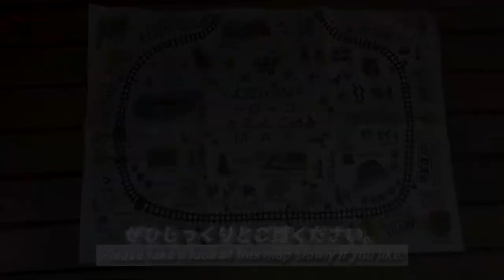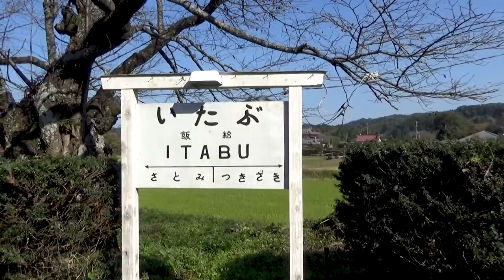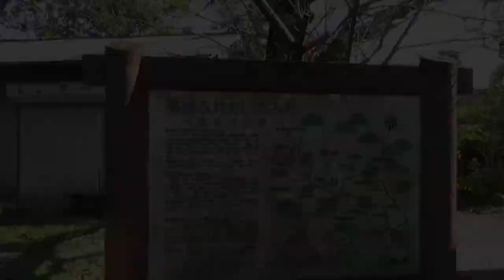【小湊鐵道/㊗❗全線運転再開】房総里山トロッコの旅《里見～養老渓谷編》/The journey of "Boso Satoyama Torocco" by Kominato Railway, EP.3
『【小湊鐵道/㊗❗全線運転再開】房総里山トロッコの旅《里見～養老渓谷編》』です。

00:00 アバンタイトル/Avan Title
00:09 オープニング/Opening
00:27 オープニングタイトル/Opening Title
00:33 里見駅/At the SATOMI Station
00:50 里見駅、出発/Departed at SATOMI Station
02:13 飯給駅、到着/Arrived at ITABU Station
02:21 飯給駅、出発/Departed at ITABU Station
03:03 トンネルの中で/In the tunnel
03:11 トンネルを抜けて/Passed through the tunnel
03:42 月崎駅、到着/Arrived at TSUKIZAKI Station
03:48 月崎駅、出発/Departed at TSUKIZAKI Station
04:01 小さな滝/A small waterfall
05:30 2つ目のトンネル/The 2nd tunnel
05:48 2つ目のトンネル、通過/Passed through the 2nd tunnel
06:18 上総大久保駅、到着/Arrived at KAZUSA-ŌKUBO Station
06:27 上総大久保駅、出発/Departed at KAZUSA-ŌKUBO Station
07:35 養老渓谷駅、到着/Arrived at YŌRŌ-KEIKOKU Station
08:03 ありがとう、『房総里山トロッコ』号！/Thanks a lot, "Boso Satoyama Torocco"!
08:25 エンディング/Ending

This time,
I'll show you the final episode of train journey by "Boso Satoyama Torocco", to commemorate Kominato Railway's resumption of operation on all lines.
In mainly, it's from SATOMI Station to YŌRŌ-KEIKOKU Station.